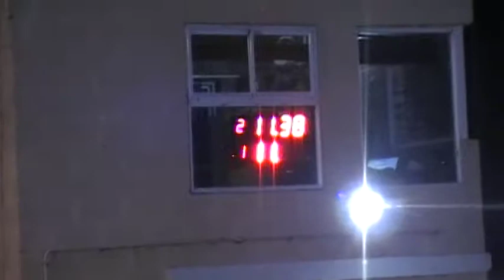02/08/2017 300 libre el canal De todos Picadas De Avellaneda